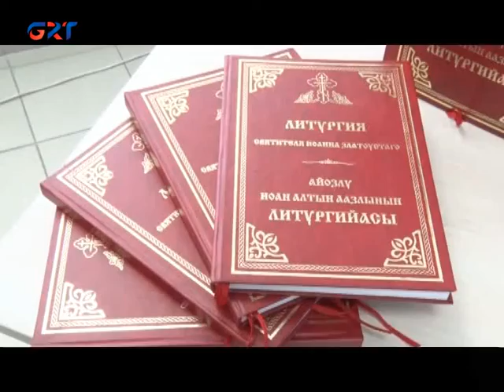30 06 21 ПРЗЕНТАЦИЯ ЛИТУРГИЙ НА ГАГАУЗСКОМ ЯЗЫКЕ